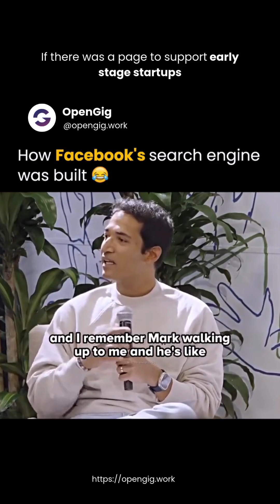How Facebook's search engine was built??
Facebook’s search engine was initially built in 2005 by Aditya Agarwal, who developed the functionality single-handedly.

Later advancements included the Typeahead system in 2010 for real-time search and Graph Search in 2013, enabling complex queries.

Sometimes we overcomplicate things in our heads. The key to learning something new is actually doing it. In the process, you’ll be surprised at what you’re capable of.